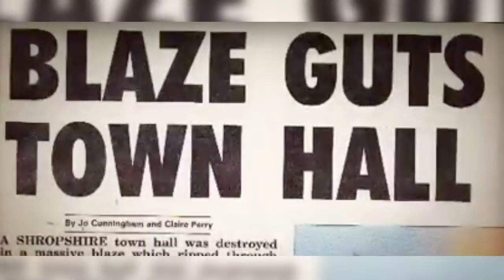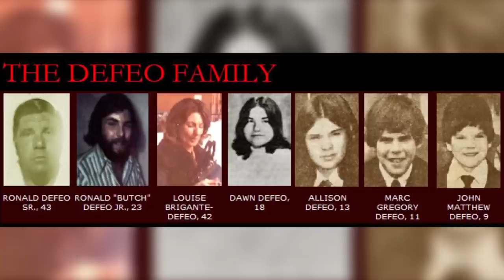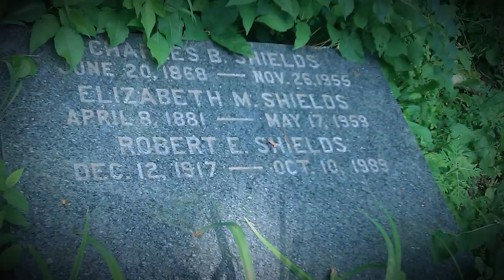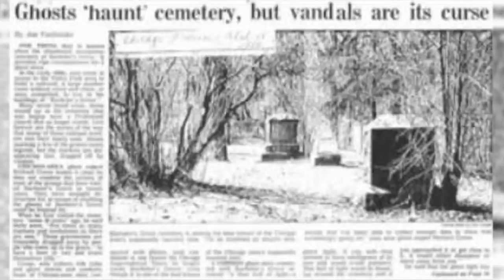5 Creepiest & Most Convincing Ghost Photographs Ever Taken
From the figure of a boy, believed to be haunting the infamous Amityville horror house, which is where Ronald Defeo Jr massacred his entire family, to the scary photograph, thought to be the ghost of a girl in a burning town hall, to the the unexplained figure captured sitting on a gravestone in one of Americas most haunted cemeteries.

Here are five of probably the most compelling and best believed paranormal photographs out there!